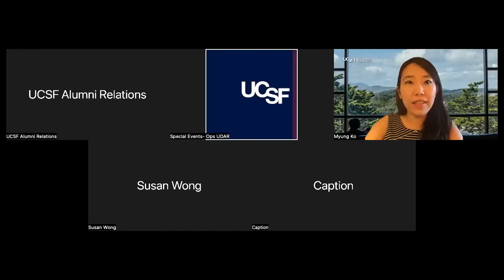UCSF Alumni Author Series: A Conversation with Susan Wong, BS ’78, RN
It’s time to break the taboo and start living your best poop life.

Join us online as Myung Ko, MD, resident alum and assistant professor in the UCSF Division of Gastroenterology, leads an enthralling discussion with Susan Wong, BS ’78, RN, who used her 40+ years of experience to write "The Power of Pooping: A Cheeky Diet and Lifestyle Guide to End Constipation and Transform Your Health."

Dubbed the “Rear Admiral” and the “Poop Whisperer” in clinic, “Nurse Wong,” who also hosts Butt Talks TV, will share how she aims to solve the world’s pooping problems by demystifying the taboo through education and open discussion. The topic is hot, and people are watching and listening as Nurse Wong has more than 630,000 followers on TikTok. We are excited for this opportunity to talk about her journey in writing the book and get some “insider” tips and tricks straight from the Poop Whisperer herself.